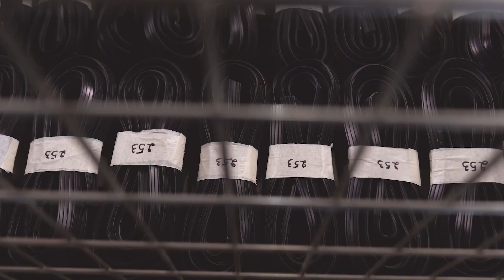Pro Plus Range | Sectional Garage Doors | JDUK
The JDUK range of ProPlus sectional garage doors boasts a range of practical and aesthetic features that makes it the perfect door solution for almost any property.